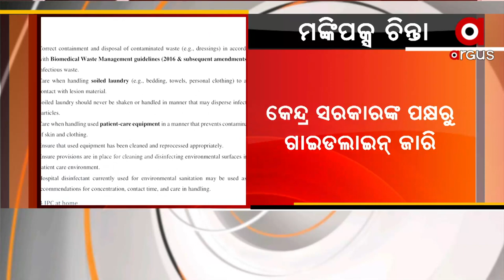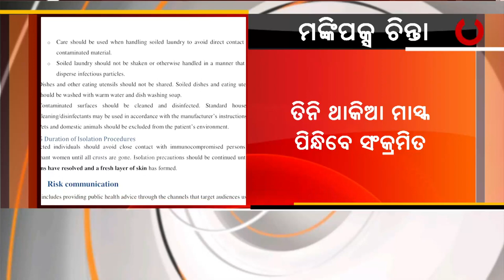Centre issued Guidelines for Monkeypox Patients, 21 day isolation, keeping lesions fully covered